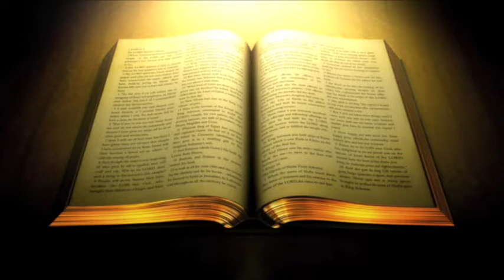THE WAY, KNOWLEDGE AND JOY OF SALVATION 6A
THE BLOOD ESTABLISHES THE RELATIONSHIP WITH THE LORD.
THE HOLY SPIRIT CONTROLS THE BEHAVIOUR THAT MAINTAINS THE RELATIONSHIP WITH THE LORD.

Psalm 51:9-12 Amplified Bible, Classic Edition (AMPC) FOUR PREREQUISITES FOR THE JOY OF SALVATION: A PURE HEART, A STEADFAST SPIRIT, STAYING IN THE PRESENCE OF GOD AND HAVING THE HOLY SPIRIT.
9 Hide Your face from my sins and blot out all my guilt and iniquities.
10 Create in me a clean heart, O God, and renew a right, persevering, and steadfast spirit within me.
11 Cast me not away from Your presence and take not Your Holy Spirit from me.
12 Restore to me the joy of Your salvation and uphold me with a willing spirit.

Acts 9:31 Amplified Bible, Classic Edition (AMPC) THE HOLY SPIRIT MUST TEACH RESPECT OR REVERENCE TO KEEP THE COMMUNION/ FELLOWSHIP OF THE LORD
31 So the church throughout the whole of Judea and Galilee and Samaria had peace and was edified [growing in wisdom, virtue, and piety] and walking in the respect and reverential fear of the Lord and in the consolation and exhortation of the Holy Spirit, continued to increase and was multiplied.

1 John 1:7-9 Amplified Bible, Classic Edition (AMPC) RESTORATION IF WE FALL OUT OF COMMUNION/ FELLOWSHIP AND LOSE THE JOY OF SALVATION
7 But if we [really] are living and walking in the Light, as He [Himself] is in the Light, we have [true, unbroken] fellowship with one another, and the blood of Jesus Christ His Son cleanses (removes) us from all sin and guilt [keeps us cleansed from sin in all its forms and manifestations].
8 If we say we have no sin [refusing to admit that we are sinners], we delude and lead ourselves astray, and the Truth [which the Gospel presents] is not in us [does not dwell in our hearts].
9 If we [freely] admit that we have sinned and confess our sins, He is faithful and just (true to His own nature and promises) and will forgive our sins [dismiss our lawlessness] and [continuously] cleanse us from all unrighteousness [everything not in conformity to His will in purpose, thought, and action].